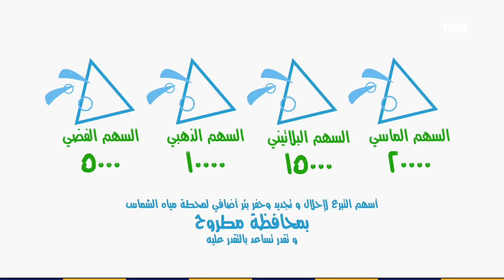بيت دعاء| من شمائل النبي.. رحمته بالكبار.. جهود سقيا الماء في توصيل المياه للقرى الفقيرة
بيت_دعاء حلقة الثلاثاء, 3 نوفمبر 2020 تقديم دعاء عامر وتناولت الحلقة موضوعات مهمة منها : من شمائل النبي.. رحمته بالكبار.. جهود سقيا الماء في توصيل المياه للقرى الفقيرة